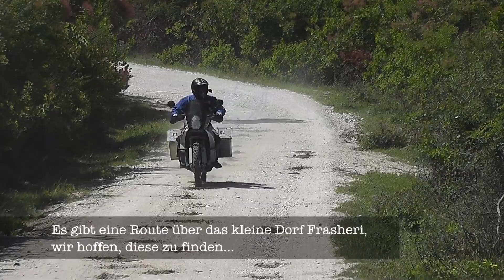Albanien Enduro 2012 Teil 2 - Gjirokaster nach Korce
Mit den Motorrädern von Gjirokaster nach Korce.
Gjirokaster, Kelcyre, Frasheri, Leskovik, Korce.